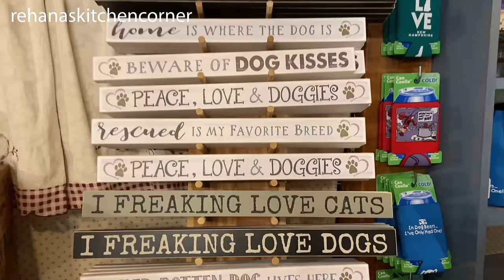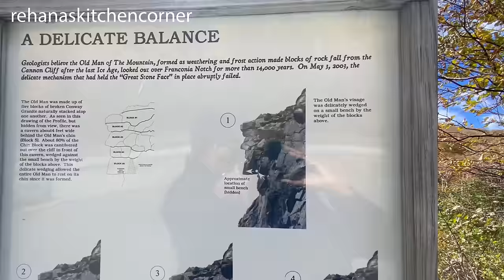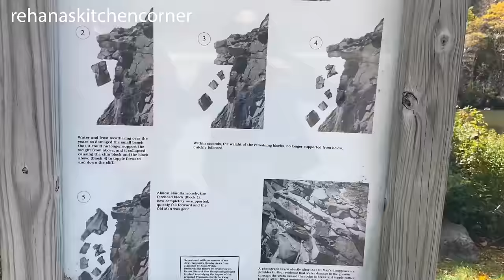Old Man Of The Mountain || The Great Stone Face || Cog Railway || New Hampshire Vlog - RKC